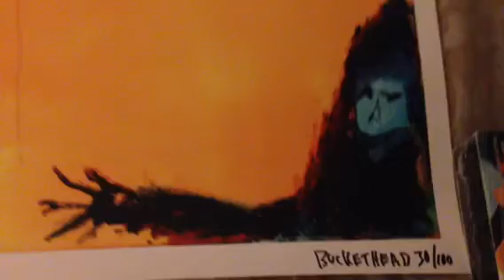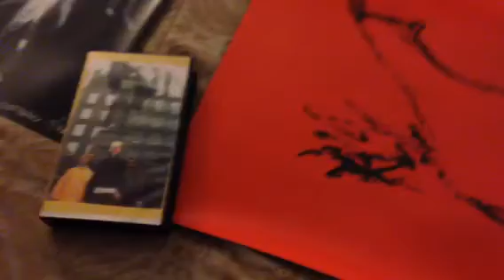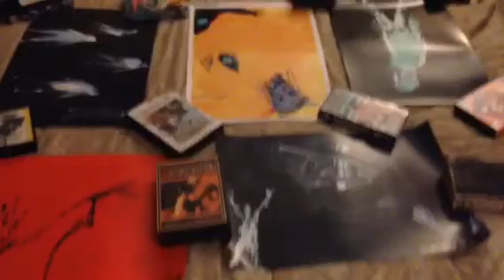Schmo!! Let me out of the vault part 2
Revealing more cool stuff